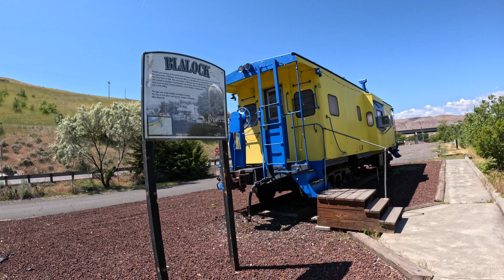Paseo Por Arlington, Oregon